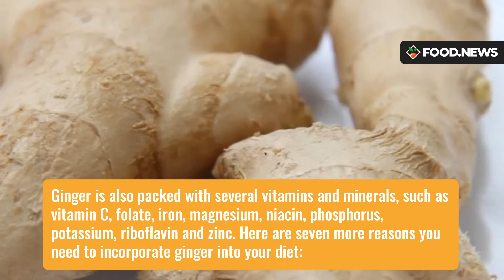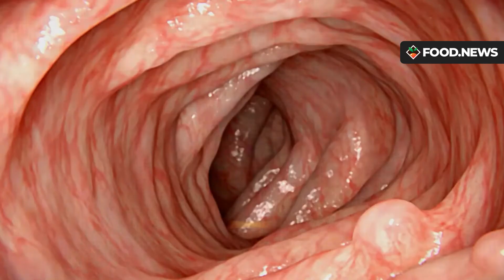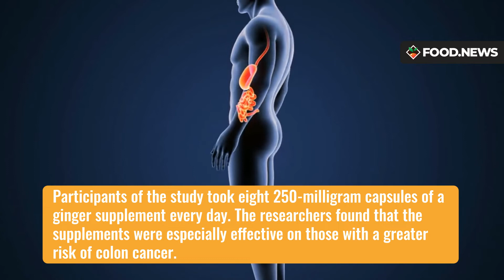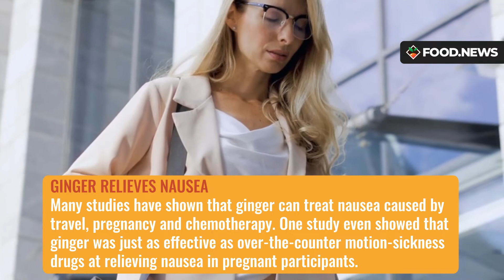7 Reasons you need to add ginger to your diet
Learn more about the amazing medicinal properties of ginger and other spices at Food.news

Groovy Bee is committed to providing you with the best products while minimizing our impact on the environment. As such, we only support non-GMO products and rigorously lab test our foods. We also believe in ethically sourcing every ingredient we use. Shop at GroovyBee.com